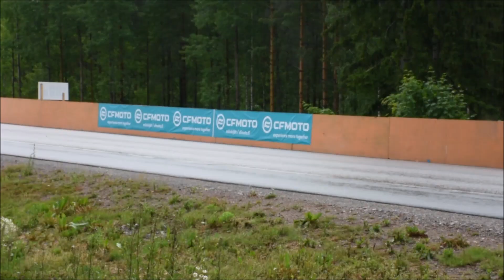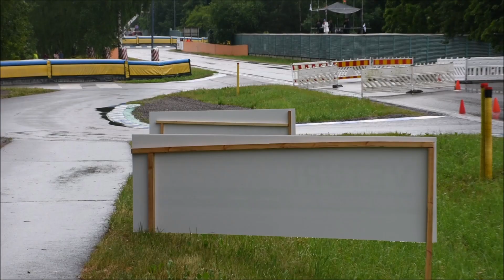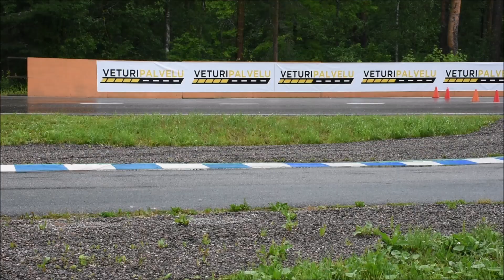Imatranajo 2023: sunnuntai